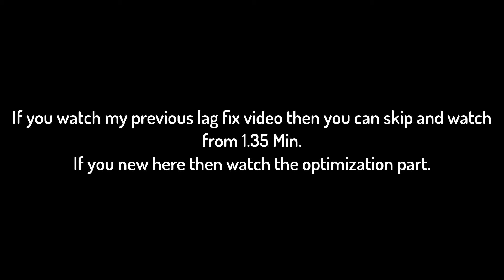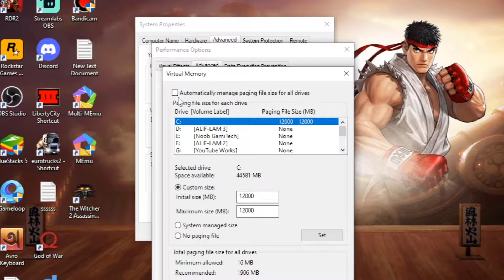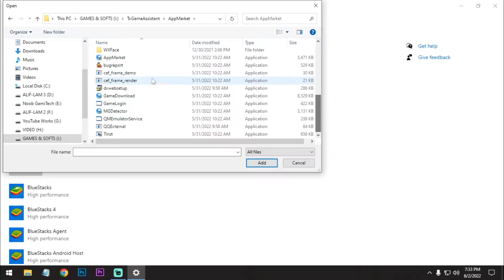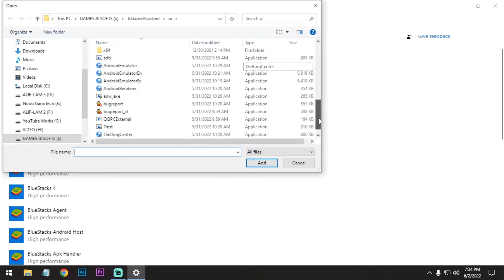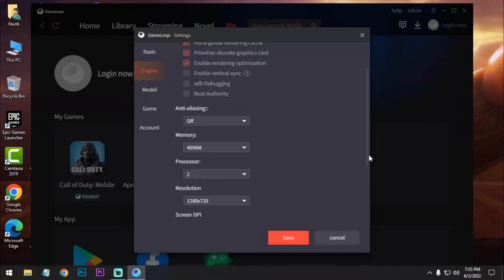How To Fix Call Of Duty Mobile New Season 5 Update All Problem In Gameloop | 120FPS | Low End Pc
Hello Guys

In this video I am going to show you how you can fix Call of duty mobile new season 5 Topical Vision update all problem in Gameloop.The graphics glitch problem,Keymapping problem,lag problem all problem will be solve.So watch the full video carefully.

Gameloop Path:
C:\Program Files\TxGameAssistant\AppMarket
C:\Program Files\TxGameAssistant\ui

My PC Specs:
Processor: Intel Pentium Duel Core G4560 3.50GHz
Ram: Team Elite 8GB DDR4 2400MHz
GPU: Nvidia GT1030(2GB GDDR5)
HDD: 1TB
OS: Windows 10 64bit